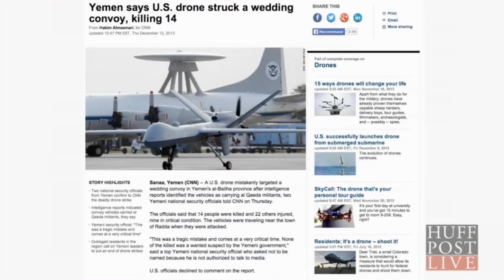EPIC GAMER FACTS #34 - Among Us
WHEN THE IMPOSTER IS SUS